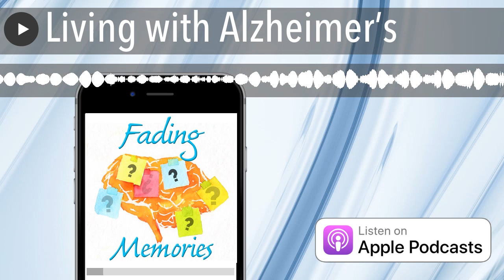Living with Alzheimer’s - Alzheimer's podcast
Living With Alzheimer’s - A Conversation with Pam Montana

Today’s episode is a fascinating conversation with a woman living with Alzheimer’s. Diagnosed in her early 60s, Pam Montana made it her new job to do everything she could to prevent the worst part of the disease. “Keep that happy life balance as long as possible.” Everything from exercise to nutrition to advocacy, Pam is doing everything she can to combat this disease for herself and everyone that comes after her.

If you suspect you or a loved one may be living with Alzheimer’s you’ll get a lot out of this episode. Listed below are the warning signs of Alzheimer’s and the top 10 ways to love your brain.
Some tips from Pam:
Even if you’re super functional it’s important to surround yourself with a supportive group.

Get information and help sooner rather later. (I can't emphasize this enough myself!)

Get involved - everyone has some way to give back.

Stay positive - negativity will not help you at all. (Neither will denial.)
The Top Ten Warning Signs (thanks to the Alzheimer’s Assoc.)

* Memory loss that disrupts daily life.
* Challenges in planning or solving problems
* Difficulty completing familiar tasks at home, at work or at leisure.
* Confusion with time or place
* Trouble understanding visual images and spatial relationships
* New problems with words in speaking or writing
* Misplacing things and losing the ability to retrace steps
* Decreased or poor judgment
* Withdrawal from work or social activities
* Changes in mood and personality

The top ten tips for loving your brain are; (thanks to the Alzheimer’s Assoc.)
Break a Sweat: Engage in regular cardiovascular exercise that elevates your heart rate and increases blood flow to the brain and body.
Hit the Books: Formal education in any stage of life will help reduce your risk of cognitive decline and dementia. For example, take a class at a local college, community center or online.
Butt Out: Evidence shows that smoking increases risk of cognitive decline. Quitting smoking can reduce that risk to levels comparable to those who have not smoked.
Follow Your Heart: Evidence shows that risk factors for cardiovascular disease and stroke - obesity, high blood pressure and diabetes - negatively impact your cognitive health. Take care of your heart and your brain just might follow.
Heads Up: Brain injury can raise your risk of cognitive decline and dementia. Wear a seat belt, use a helmet when playing contact sports or riding a bike and take steps to prevent falls.
Fuel Up Right: Eat a healthy and balance diet that is lower in fat and higher in vegetables and fruit to help reduce the risk of cognitive decline. Although research on diet and cognitive function is limited certain diets including Mediterranean and MIND may contribute to risk reduction.
Catch Some Zzzz’s: Not getting enough sleep due to conditions like insomnia or sleep apnea may result in problem with memory and thinking.
Take care of your mental health: Some studies link a history of depression with increase risk of cognitive decline, so seek medical treatment if you have symptoms of depression, anxiety or other mental health concerns. Also, try to manage stress.
Buddy Up: Staying socially engaged may support brain health. Pursue social activities that are meaningful to you. Find ways to be part of your local community - if you love animals, consider volunteering at a local shelter. If you enjoy singing, join a local choir or help at an after school program. Or, just share activities with friends and family.
Stump Yourself: Challenge and activate your mind, Build a piece of furniture. Complete a jigsaw puzzle. Do something artistic. Play games, such as bridge.

Podcast Links